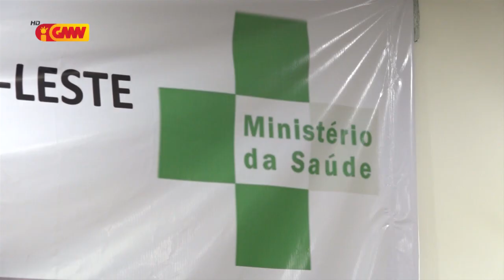Timor-oan rua tama ilegál mai TL pozitivu COVID-19